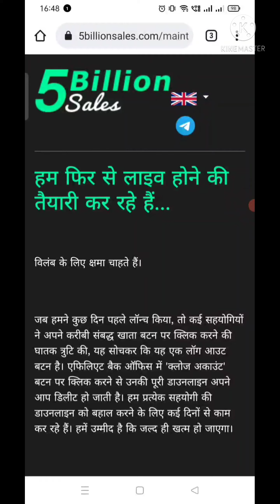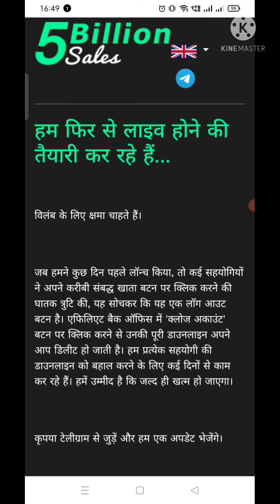5 Billion Sales New Update || 5 Billion Sales Good News